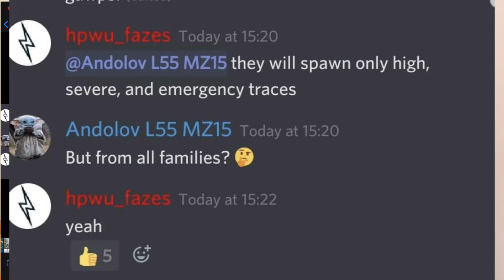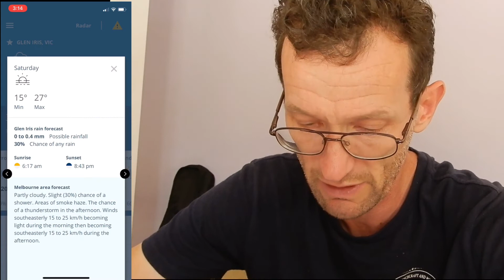Wizards unite - January com day latest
Ep151 Wizards unite  - January Community day latest update Dark detectors will only give High, severe and emergency traces.